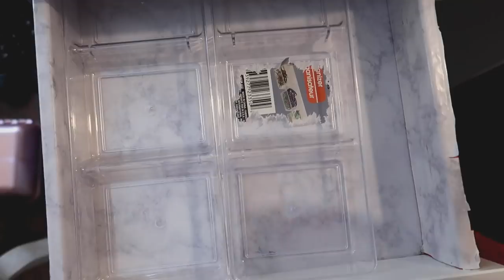Decluttering & Organizing My Vanity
Getting my crap together one step at a time. Let me know if you would like to see more decluttering videos!

My storage cart was purchased from Kmart (RIP Kmart) and I spray painted the metal gold
Couldn't find the organizer from Daiso or the ones I used in my vanity's drawer from the Dollar Tree
Gold Brush Holder from Target was from a collection they did YEARS ago
Marble Holder is from Bed Bath & Beyond
Lipstick tray was a gift from my friend Caroline

Nails: NCLA Los Angeles Polish in Call My Agent
Robe: It was my mom's